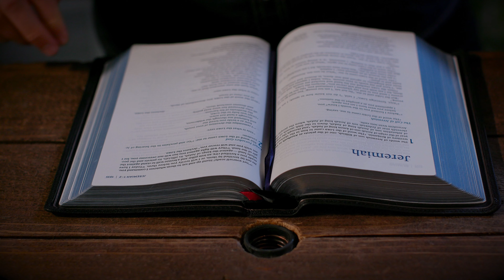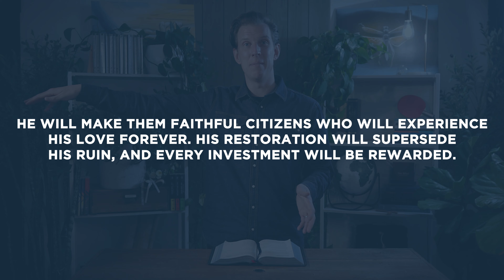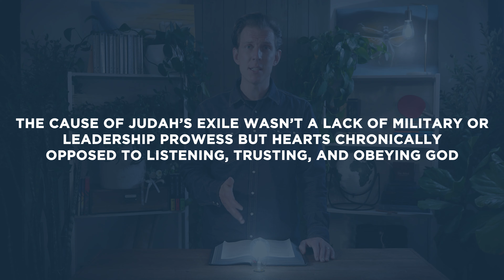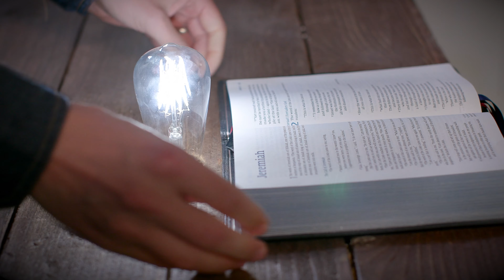Jeremiah 32-33 | Jeremiah’s Interrogation | Bible Study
This Bible study devotional covers Jeremiah 32-33. In this passage, Zedekiah interrogates Jeremiah and demands an explanation for his gloomy and unpatriotic prophecies.

As always, we are committed to showing you how to see the good news of the Gospel in every passage of Scripture. In Jeremiah 32-33, we see that Jesus died on the cross and rose from the dead so our spiritual estrangement and rebellion against God could be eternally solved.

This devotional was created by the Spoken Gospel Theology Team. The original draft was written by Seth Stewart. Research assistance, theological, and editorial support was provided by David Bowden and Christine Kazar. Copy-edits were made by Carol Madison. And all of this is made possible because of generous readers and supporters like you.